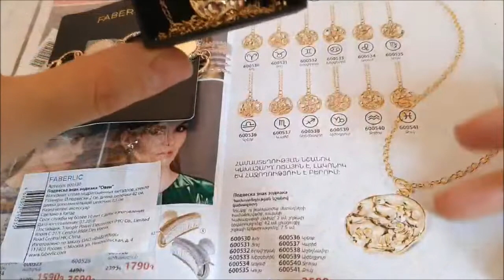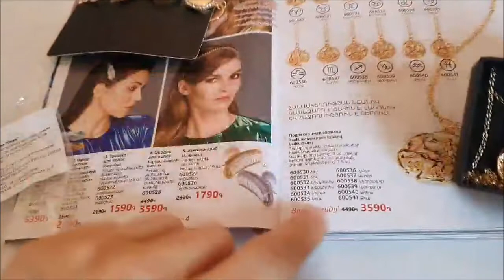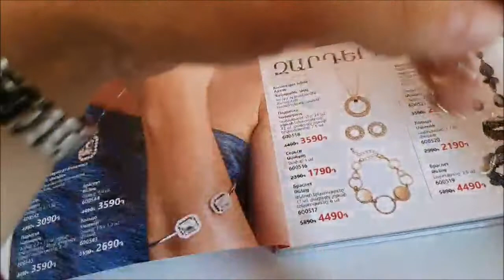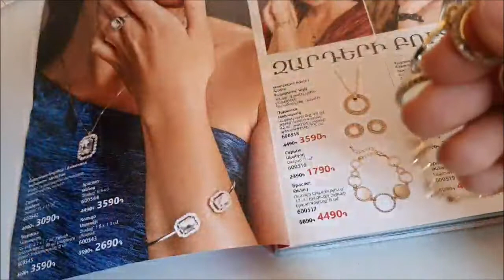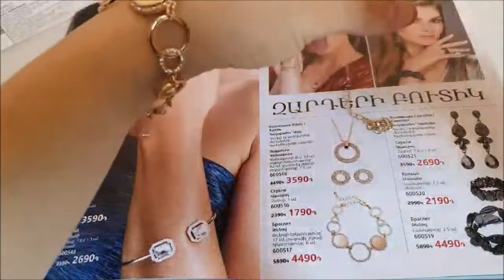!! Կախազարդեր !! թևնոցներ !! Ֆաբերլիկ !! Վարդուհի Հարությունյան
Կարող եք դիմել մեզ  և
           Ձեր բիզնեսը զարգացնելու համար  և
                պատվերներ կատարելու  ,
                      նվերներ ստանալու համար  :